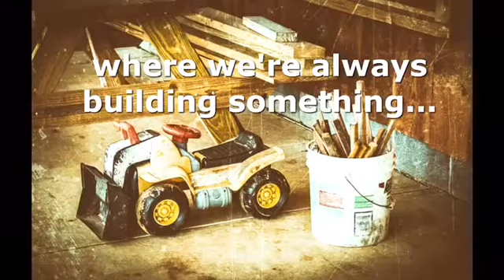Mission Statement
ThisIsLoudoun | Conveniently located between Washington DC and Richmond VA, Loudoun County has been one of the fastest growing counties in the country for the past decade. Through a short series of clips we did for Loudoun Economic Development's (@loudounbiz) TakeoverTuesday on Instagram (2/23/16), we hope to share a few stories of what makes our town one of the best places to live, work, play and do business. -- Jay